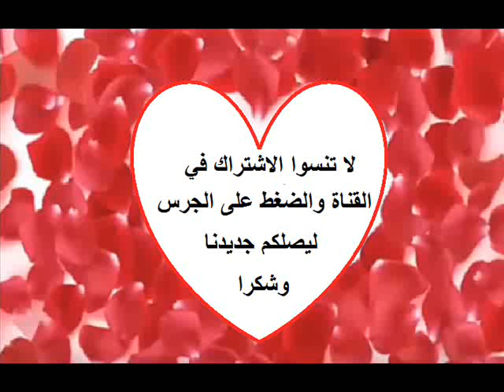شاهدوا 77 اطلالة ساحرة للنجمة الهندية سونال شوهان ماهي الاطلالة التي ناسبتها اكثر